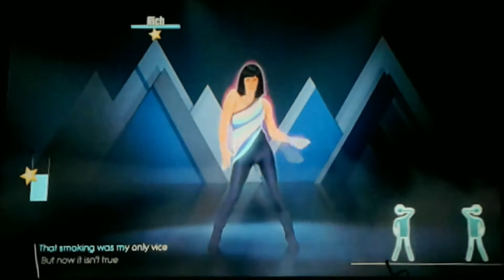Lay All Your Love On Me - Megastar Gameplay - Just Dance 2018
More ABBA in JD2018 videos coming this week.

Song credited to the respectful owner(s). No copyright infringements were intended.